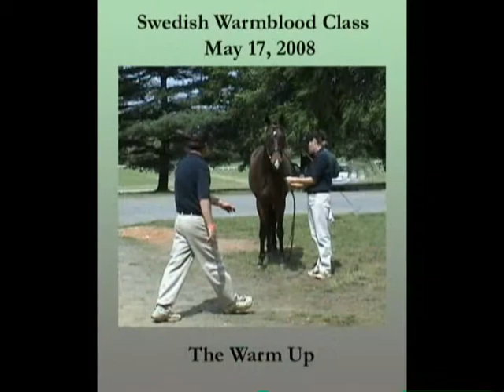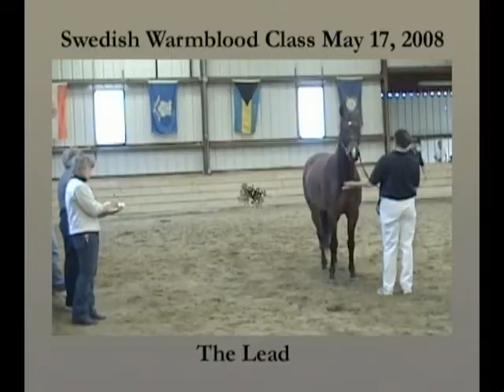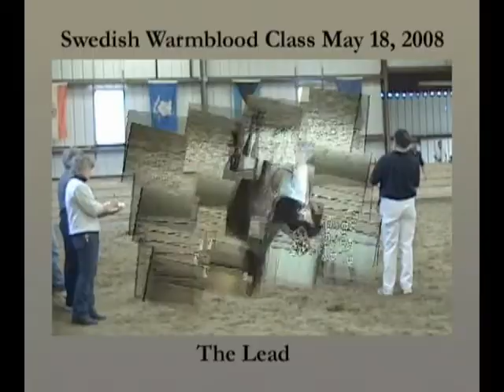Prophet D at Morvan Breed Show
Prophet by LA Baltic Inspiration out of Parade at Swedish Class Too Hot To Trot Breed Show May 2008.  Parade Field Farm Lovettsville, VA